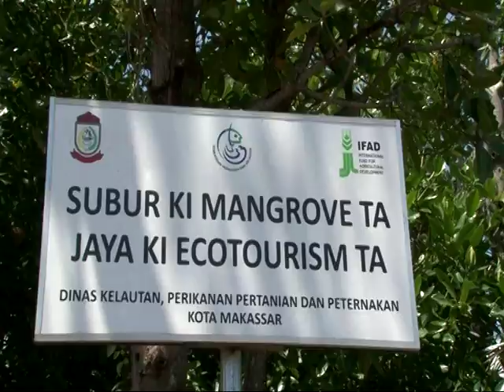DPR RI - BKSAP MINTA DAERAH KEMBANGKAN POTENSI WISATA HADAPI MEA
NARSUM : YOSEPH UMAR HADI / Anggota BKSAP DPR RI / FPDIP / Dapil JABAR VIII
DAVE AKBARSHAH FIKARNO / Anggota BKSAP DPR RI / FPG / Dapil JABAR VIII
(IKI)